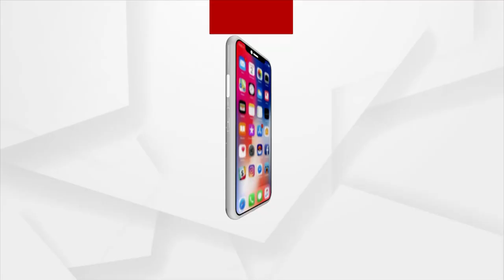HEADLINES@ 11 AM | 01 NOV 2021 | Argus News